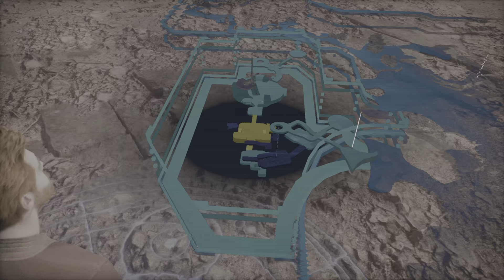Jedi Survivor Part 3